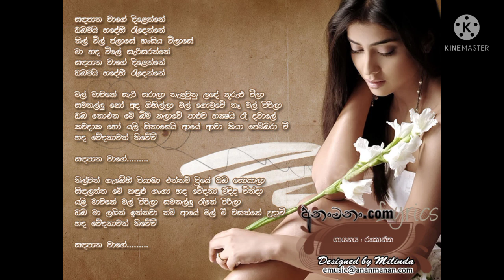Sadapana wage.. karoake (without voice) rukantha gunathilka